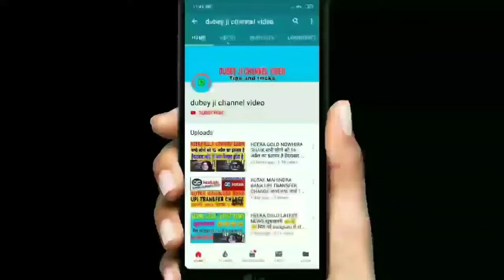HEERA GOLD COURT UPDATE MUMBAI 9 JULY कोई भी इनवेस्टर आपा के ऊपर गलत इल्ज़ाम ना लगाओ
About ___

Heera gold 9 July court update

• Track Info:
VIDEO INTRO CREDITS BY: Google flixpress.com
MOBILE FRAME PNG CREDITS BY:GOOGLE

Heera gold
Heera gold court update
Heera latest update